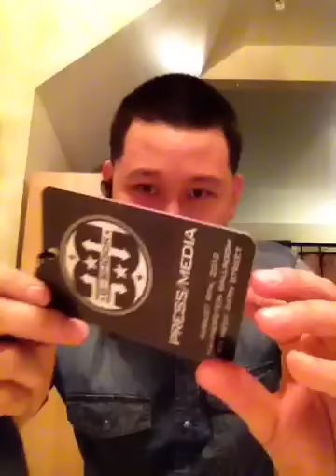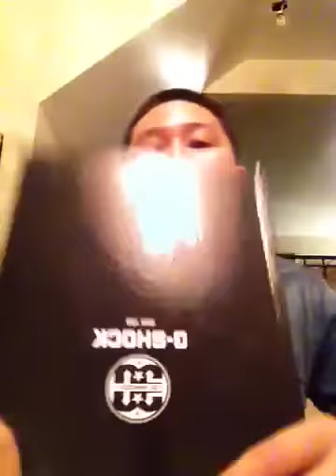Danny Handsome's 30th anniversary Swag bag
Lol everyone's been asking so here it is! Shock the world! TCF